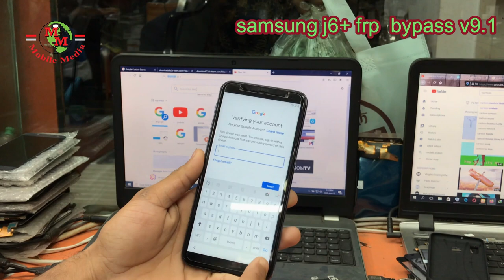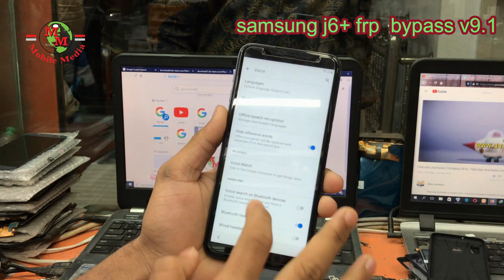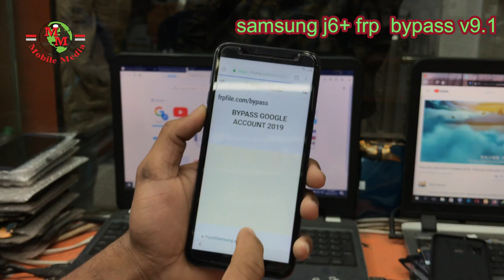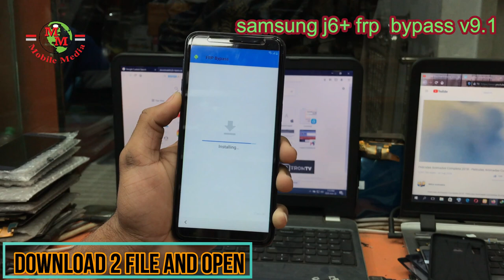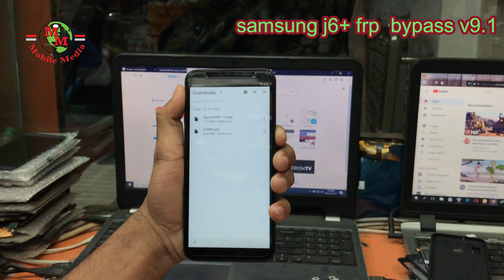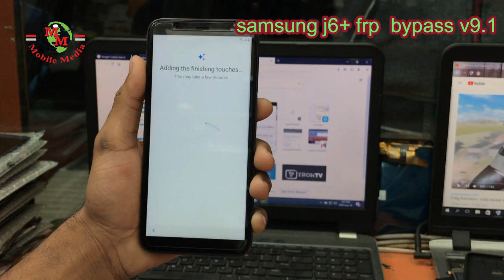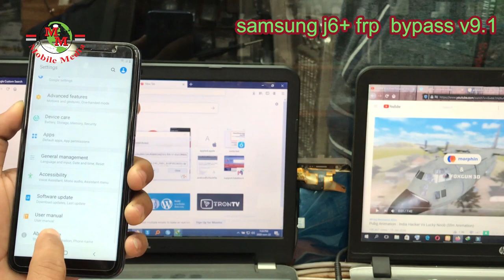samsung j6+ frp bypass version 9, new mathod 2020 (100% warking)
samsung j6+ frp bypass version 9

this channel for all gsm solutions
all phone easy frp bypass, hardware and software solution videos.

3. Samsung Galaxy J4 plus Google Account Bypass

6.নতুন free apple id খুলুন বাংলাদেশ থেকে । How to Create Free Apple id in Bangladesh 2019